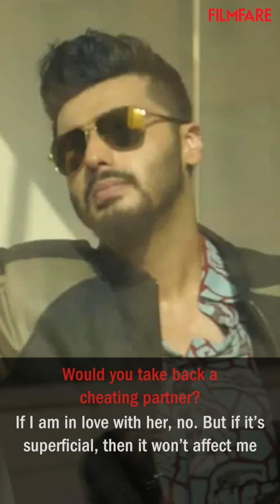Rapid fire with Arjun Kapoor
He’s known more for his brooding, silent image but in a recent rapid fire with us, Arjun Kapoor opened up like never before. From revealing that he prefers anonymity over stardom and telling us his biggest turn-ons and turn-offs in a girl, we surely learnt a whole lot more about Arjun through this quick interview. And so will you, check it out…